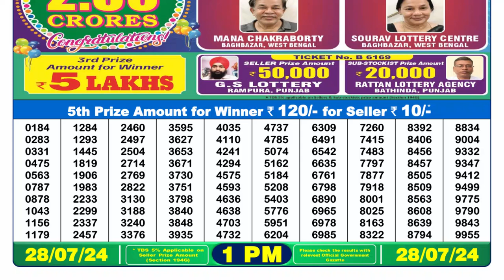🔴Dear Lottery Sambad Live 1pm today 28.07.24 Nagaland State Lottery Result